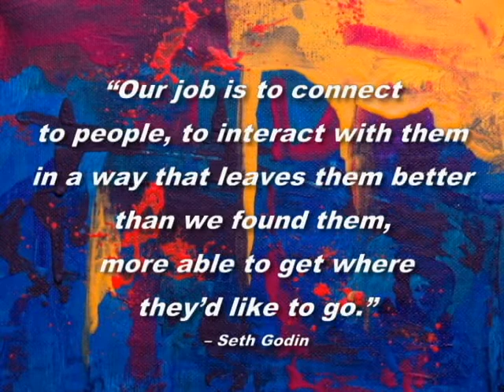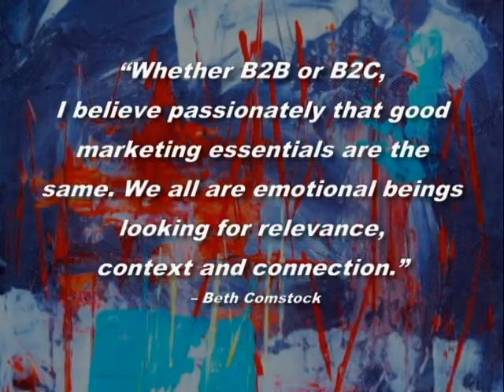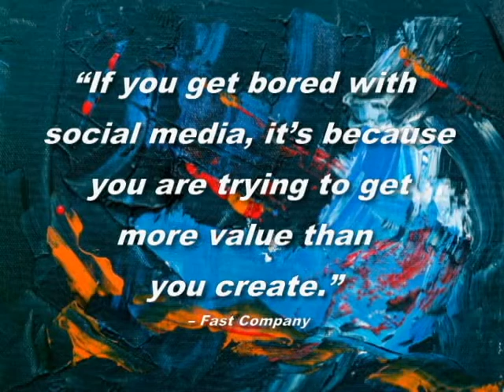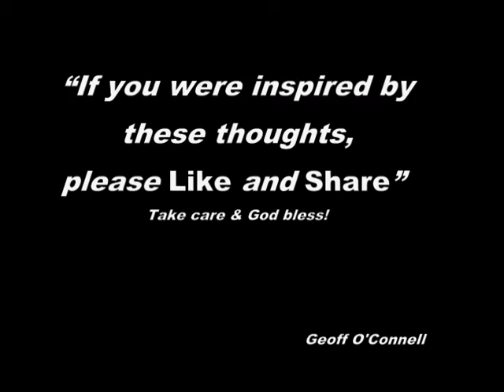Linked In Video 1 Inspirational Final 2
Some motivational thoughts... in the digital marketing space 2019!